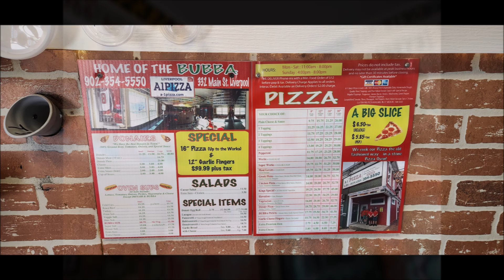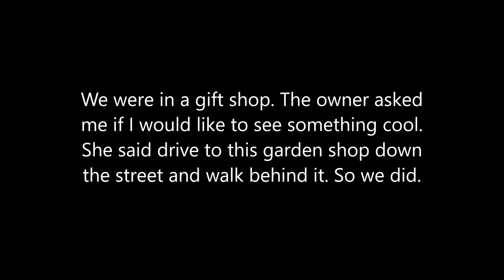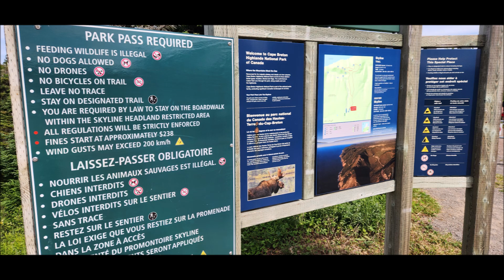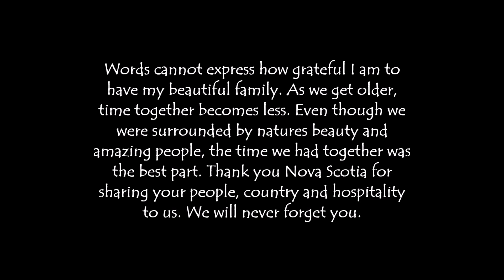Nova Scotia 2024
We have been planning this trip for 7 months. Please let me know what you think.